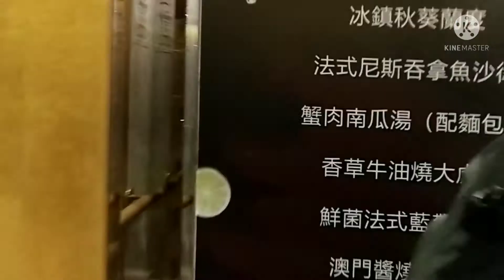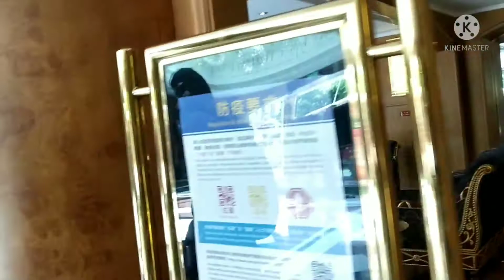Part 2 Triple Birthday Celebration (late upload) 9/27/2021